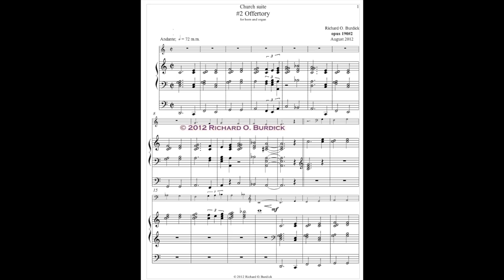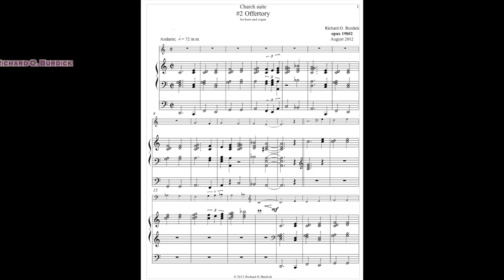Richard Burdick's Church Suite, Op. 190 No. 2: Offertory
Part one of a pleasant work for horn and organ by composer and horn player Richard Burdick